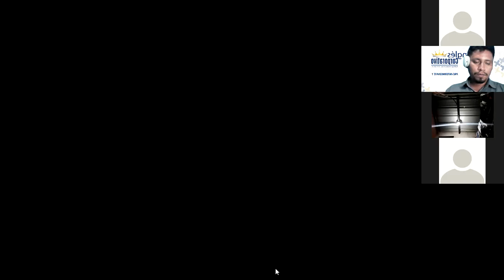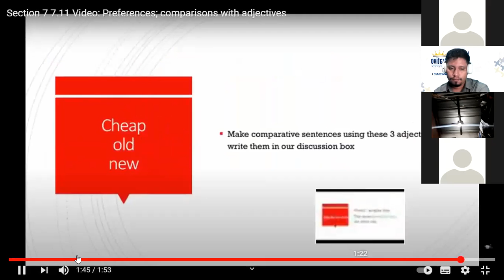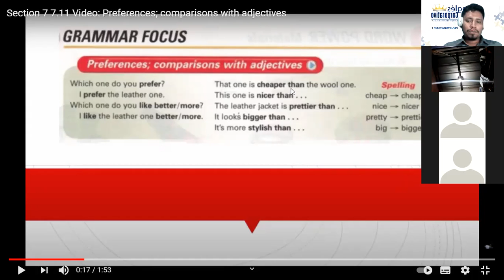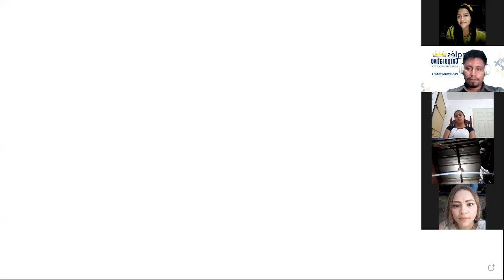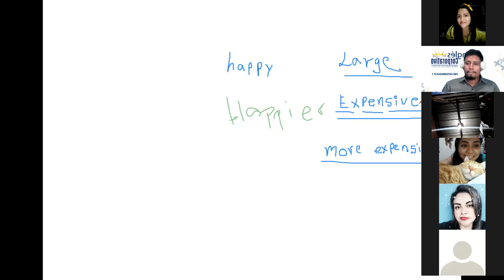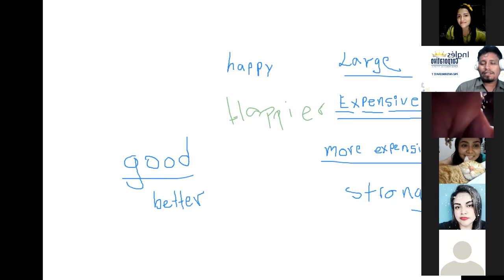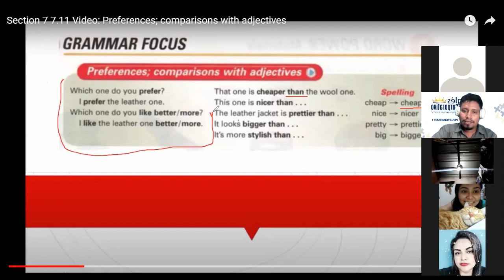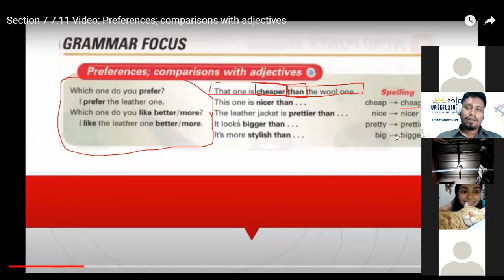Ingles Corporativo-Class 10 - Comparative adjectives